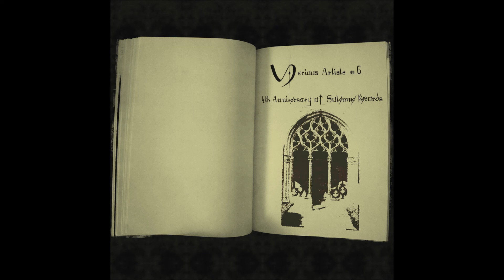LachrymaL - 02sus93j [SR029]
Dj T.A.G. - World in Transition
Pledge - Fenice
Bondaruk - Instinto animal
Francesco Giannese - Ketaborg
Ohm & Tm Shuffle - Heiko looka
HUM - Night Spacer
Angelo Valoppi - Esc
Corrosivo - Araneidae
Blindfold - Desert
SAIDMAN - Curtiembre
neurokinetik - Malfunction
Kev Willis - Modulated Control
BUDA - 60 GRIT
David Bowman - Quartzite
Ssifoo - Nomad Music
SERKIN AKA 1985 - MODA
Plural - Silence You Deserve
27 003 - Hole
Allpa Puruma - Garabatos De Supay
Hirotika - Shape and bond
kuku&muniu - dubtek n.1
Paranormind - Upper Limit
ROLL04 - ANIMATE
Bran Lanen - Steadiness
SECONDATTACK - Dark Red Sky
Sacred Key - SQNZ003
Michael Robinson - Shawl
FGarciolo - Memories
ilauv - Sirens and Despair
Kozi Komatsu - Bizarre
Shoko Rasputin - Downburst
David Sullivan - There Is More To Reality
Joshua Kitakaze - prescriptive1
Rødder - Ignition
LachrymaL - 02sus93j
Inhum'Awz - Animisme
Andrea Galli - Devourer of worlds
ØBERØN - Stages Of Collapse
Artilect - In Pursuit
Charles Mooyaart - You're feeling it
cyd & Clefomat & G3CKO - Resumption